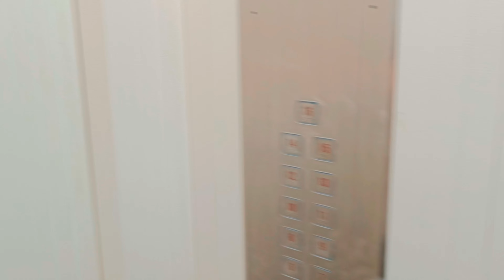Lal bhag pahoch gaye threading tap lene☺️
Hii guys I hope aap log achhe honge aap logo ka hamre YouTube channel par swagat hai,

Guys I hope aap logo ne video ko enjoy kiya hoga agar video pasand aayi ho toh Like kar dena aur agar channel par naye ho toh pls subscribe kr dena yrr.